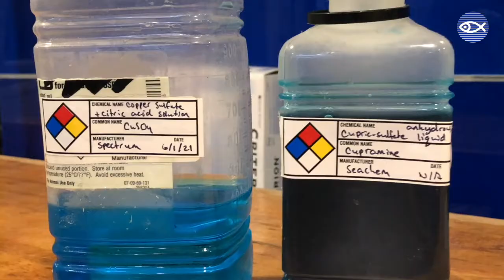How long do fish stay in quarantine? 🐠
In the second episode of our video series "Quincy Questions," our Quincy Animal Care Center quarantine aquarist Rachel talks about the varying lengths of quarantine for our fish.

If you missed the first episode "How Is Fish Quarantine Different From Human Quarantine?" check it out